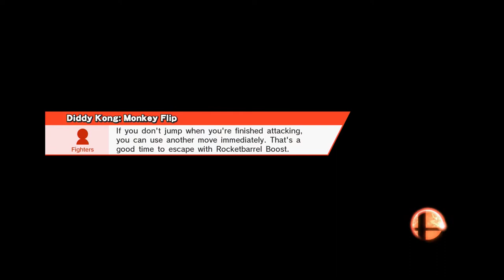Super Smash Bros For Wii U: MEWTWO STRIKES BACK